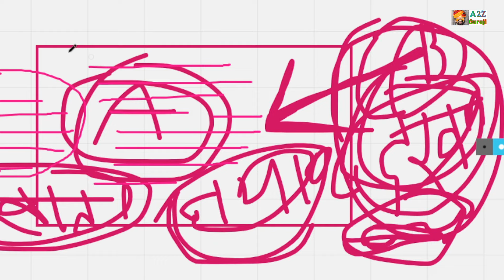विशेष भू सर्वेक्षण 2024 में अवैध कब्ज़ा खाली होगा?